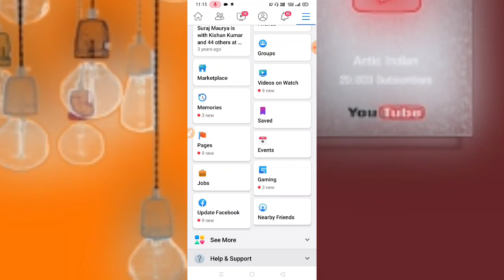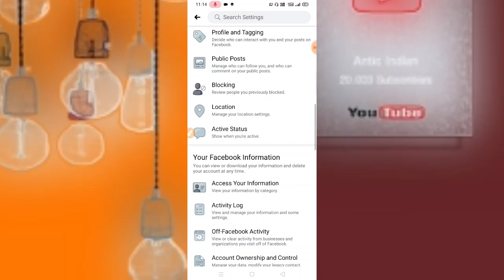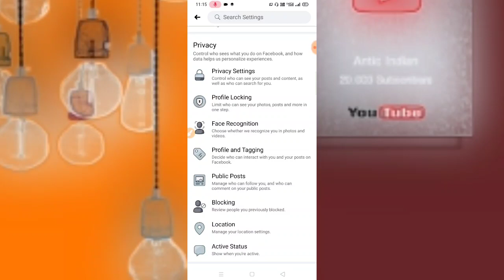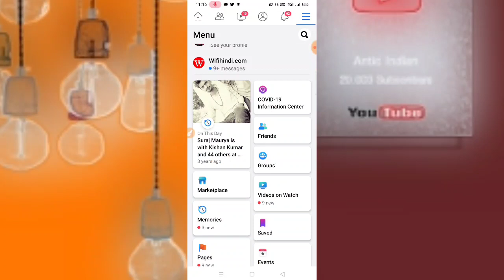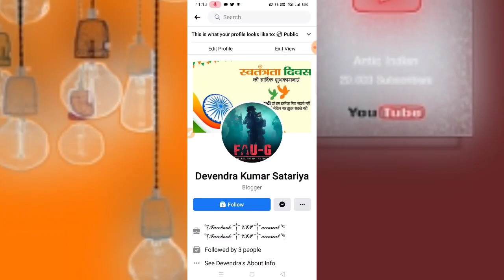Facebook Par 5000 Se Jyada Friends Kaise Banaye (Add Kare) Facebook 5000 Friends Limit Kaise Badhaye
Hi Friends Es Video Me Maine apko bataya hai ki kaise aap Facebook par 5000 se jyada friends jood sakte ho add kar sakte ho or bana sakte ho Facebook par 5000 se jyada friend aad karne ke liye aapko ek settings ko on karna hoga fir apki add friend ki limits badh jayegi

Releted Questions-
fb par 5000 se jayada friends kaise add kare
Facebook add friend limits kaise badahaye
fb par follow button kaise lagaye
follow button on Facebook
how to add more than 5000 friend in Facebook 2021
increase friend limits on Facebook
Facebook follow ka option kaise laye